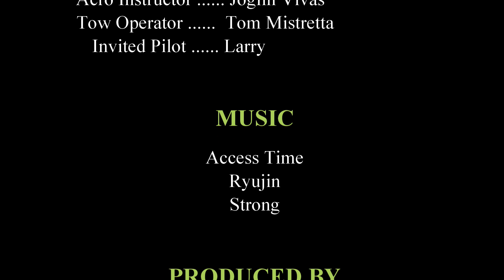Fun day learning and doing acro paragliding at Dragonfly Paragliding.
A group of Pilots converged at Dragonfly Paragliding in Sebring, FL, for a day of fun and skill honing by learning and practicing basic acro maneuvers over lake Jackson.

Tom Mistretta and Jogling Vivas organized the day and made it fun and instructive for everyone participating.

This was done because we believe that a good pilot must practice these SIV-type maneuvers on a regular basis, and by pushing the limits with some basic acrobatic maneuvers, we are to become better pilots on our regular flying.